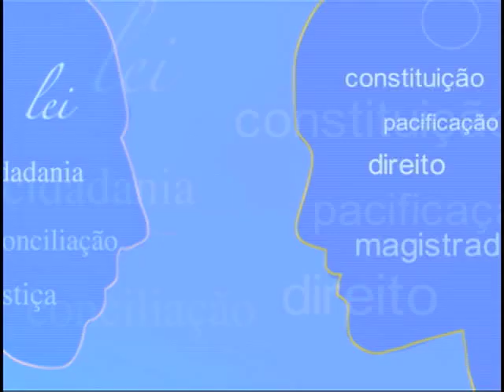Pensamento Jurídico - Lei Orgânica da Magistratura Nacional - 1º Bloco